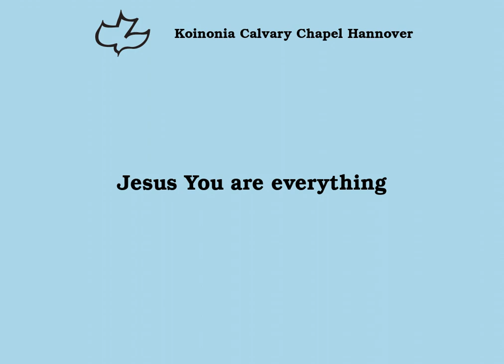Jesus, You are everything